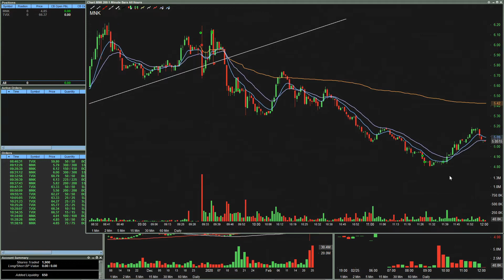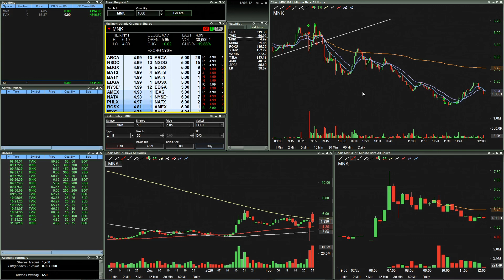Day Trading TVIX | Capitalizing on the Market Correction | S&P 500, MNK, Taking a Hit!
Hi, I'm Matt...probably one of the most conservative traders out there.  I love everything about day trading.  I come into the stock market every single day with the intentions of taking only the safest, cleanest trades.  I use a calculative and disciplined trading strategy that demonstrates how day trading for a living can be accomplished with a modest account size.

What's the one good thing about the S&P 500 getting crushed?  You can typically find a solid move on the TVIX and make some awesome gains in the process!  I was able to take an extremely conservative share size (only 150 shares) and make over $500 on the TVIX today.  As the SPY continues to correct, we may continue to ride that momentum in the days to come.  Also, I made nearly $200 on shorting MNK this morning.  It had a 53% short float interest.  Perfect trade for a short-biased trader like myself.  I made this move with only 425 shares.  Just goes to show you don't need to take massive share sizes to make good money while day trading in the stock market.

CONSERVATIVE TRADES - "Risk Less.  Profit More."

***The trades seen in these videos are in no way intended to be used as advice or guidance for your own trading.  These videos are intended for educational and entertainment purposes only.  Day trading and investing in the stock market is often considered high risk. Please do not take any comments as direction in trading your own account.  In short:  Though I have a wealth of knowledge in day trading, I AM NOT A PROFESSIONAL FINANCIAL ADVISER.  If you trade, you trade at your own risk.***